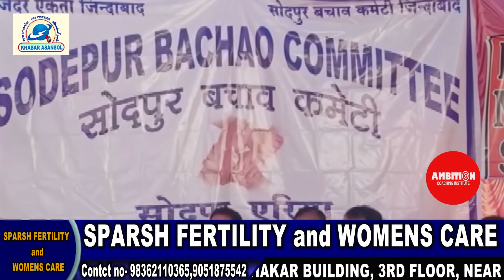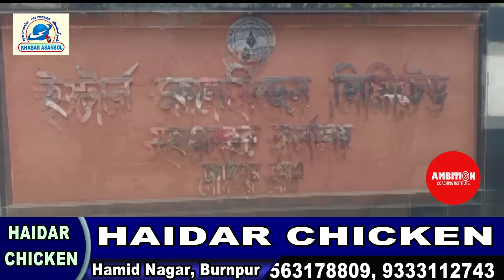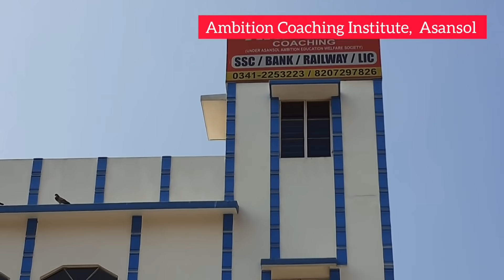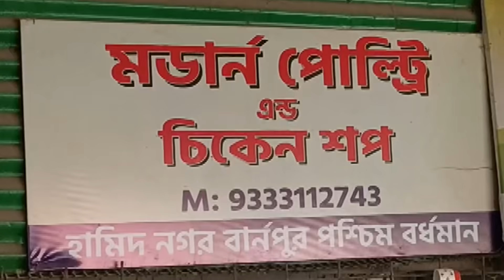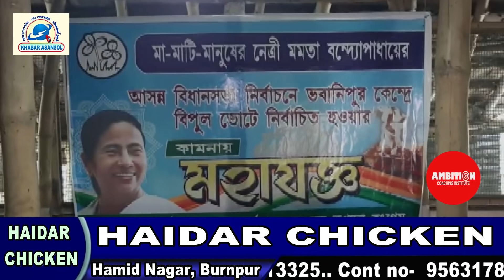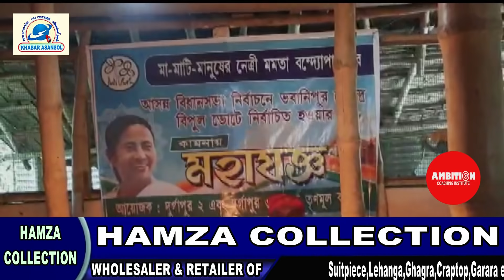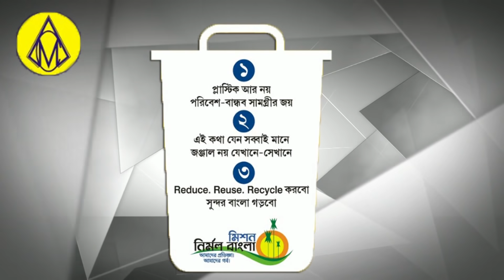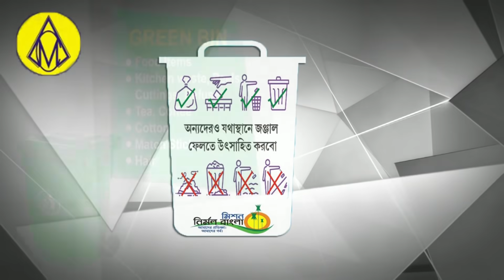Shubhendu Adhikari।Babul suprio मतलबी।Sodpur Area, Narsamuda Colliery।khadan shramik।Didi k liye yag